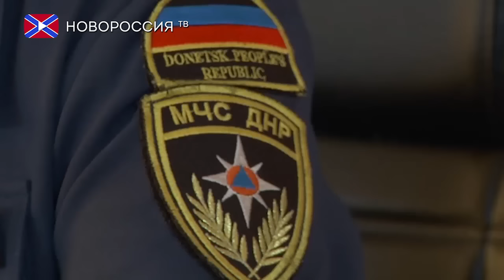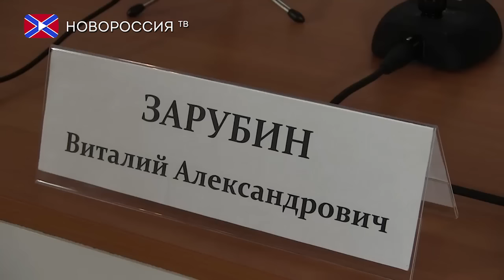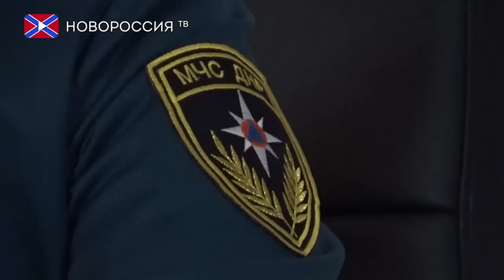Сводка от МЧС ДНР 14 декабря 2016 года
С начала 2016 года в Донецкой Народной Республике произошло 13 чрезвычайных ситуаций, на которых погибло 14 человек из них трое детей и пострадало 4 человека.
В 2016 году произошло 5508 пожаров и загораний. На пожарах погибли 160 человек, в том числе один ребенок. Травмированы 150 человек из них 9 детей.
С начала 2017 года на территории Республики произошло 2 чрезвычайные ситуации техногенного характера.
С начала года на территории ДНР ликвидировано 93 пожара, на которых погибло 16 человек и пять - пострадало.